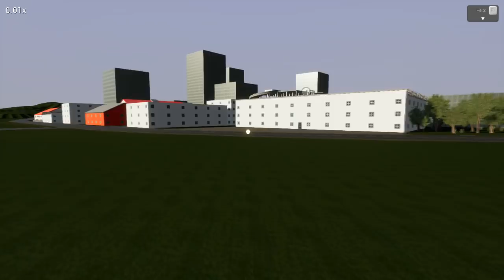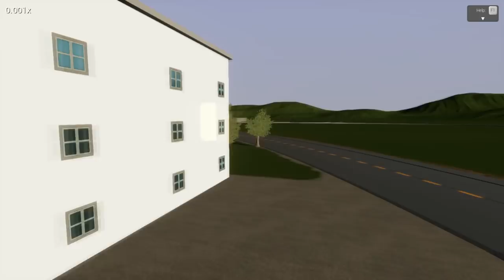ГИГАНТСКИЙ РОБОТ ИЗ ЛЕГО УНИЧТОЖИЛ ПОЛГОРОДА | BRICK RIGS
Сегодня мы посмотрим на огромного робота из lego, на автомат из конструктора, длинный супер танк с мощной пушкой из лего и мотоцикл с коляской.